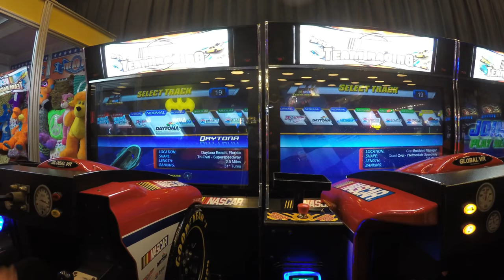Who's The Fastest Nascar Game Driver: Doc, E.L., Rocky or Piper?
Nascar Team Racing Arcade Game - Even though we discovered once we started our first Qualifying Heat that the Motion Sensor doesn't work on one of the cars as well as the cars not linking together, we continue to have fun with this awesome Nascar Team Racing. The third and last Race of the video does actually pit doc versus E.L. in an exciting race to the finish! We are going to be playing more of this and trying to only play cars that have Motion Sensors working as well as cars that are linked together for head to head challenge races.

Nascar Team Racing Arcade Game

RECOMMENDED GAME?